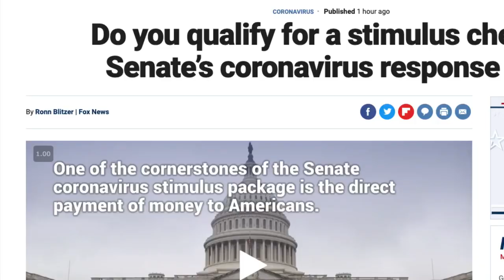$1200 stimulus checks Stimulus Package Answers!2700/3200